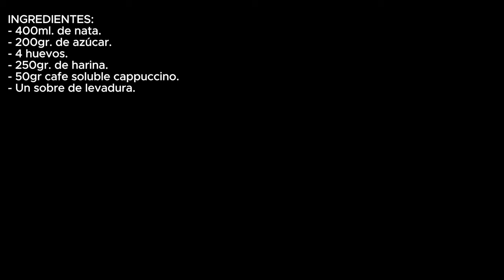BIZCOCHO CAFE CAPPUCCINO O CAPUCHINO / COFFEE CAPPUCCINO OR CAPPUCCINO SPONGE CAKE / CROCKPOT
💥NOVEDAD💥
Tenemos canal de difusión en Instagran y WhatsApp esta lleno de ⁉️SORPRESAS⁉️ no te pierdas nada de COCINANDO A FUEGO LENTO.
🟢WHATSAPP COCINANDO A FUEGO LENTO

ESTAS SON LAS RECETAS QUE MAS GUSTAN, ESPERO QUE A TI TAMBIEN:
THESE ARE THE RECIPES THAT I LIKE THE MOST, I HOPE YOU LIKE THEM TOO:

INGREDIENTES:
- 400ml. de nata.
- 200gr. de azúcar.
- 4 huevos.
- 250gr. de harina.
- 50gr cafe soluble cappuccino.

INGREDIENTS:
- 400ml. of cream.
- 200gr. sugar.
- 4 eggs.
- 250gr. flour.
- 50gr. cappuccino soluble coffee.
- One sachet of yeast.